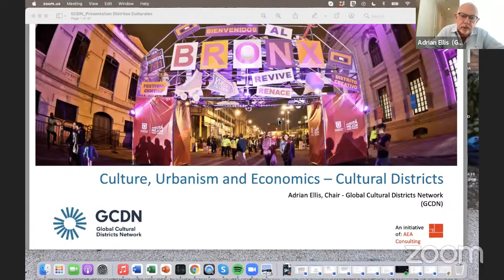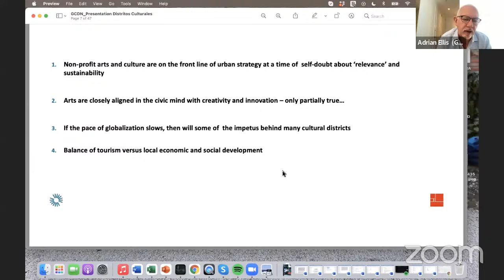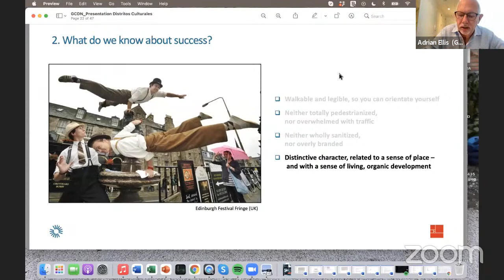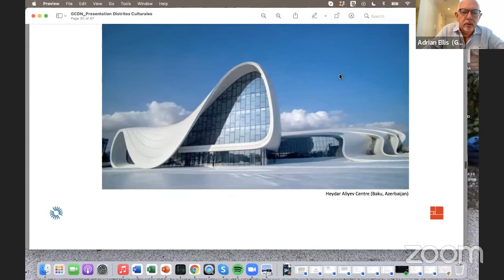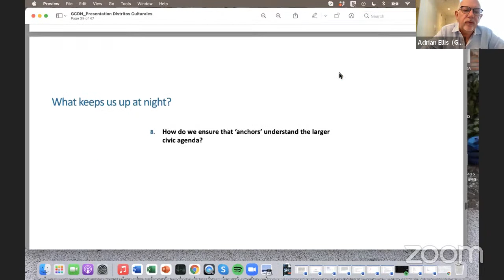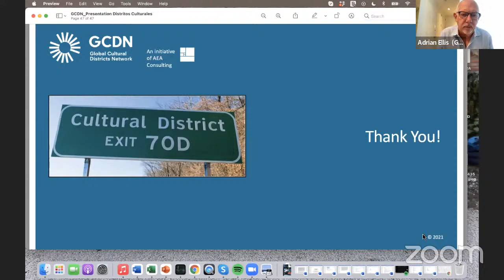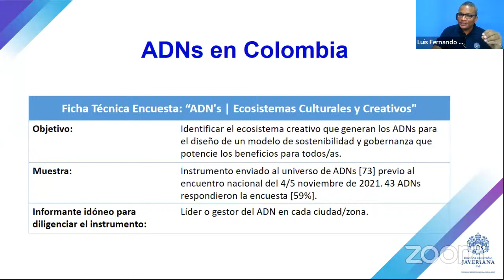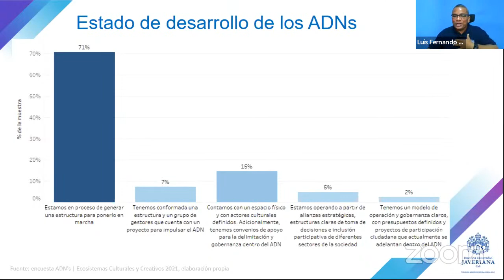Distritos Culturales & Creativos en el Mundo: Aprendizajes para las ADN en Colombia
Introducción:
– Adriana Padilla Leal, Viceministra de Creatividad y Economía Naranja, Ministerio de Cultura, Gobierno de Colombia
– Gregorio Lucena Scarpella, Director of the Global Cultural Districts Network (GCDN)
– Luis Fernando Aguado Ph.D., Director, Departamento de Economía, Pontificia Universidad Javeriana Cali

Primera Parte Conferencia:
– Adrian Ellis, Director, AEA Consulting & Chair, GCDN (UK)

Segunda Parte Conversatorio:
– Gabriella Gomez-Mont, Founder & Principal, Experimentalista (NEL)
– Diego Radivoy, Film Producer & former Director General de Desarrollo cultural y creativo for the City of Buenos Aires (ARG)
– Monica Ramirez Hartmann. Director, Cocrea (COL)
– Juan Carlos Belloso. Founder/Director, FuturePlace (ESP)

Organizan: Pontificia Universidad Javeriana Cali & Global Cultural Districts Network (GCDN) & Ministerio de Cultura, Gobierno de Colombia